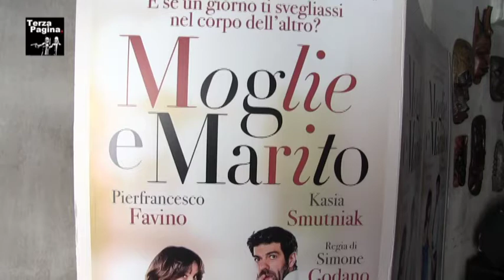moglie e marito - il photocall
Pierfrancesco Favino e Kasia Smutniak sono i protagonisti del film Moglie Marito, al cinema dal 12 aprile 2017